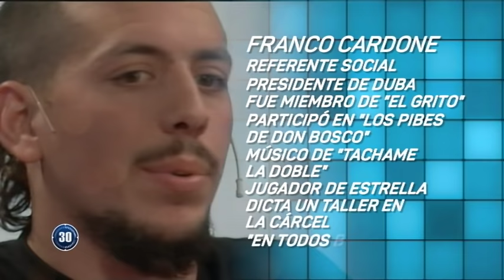30 Minutos - Franco Cardone